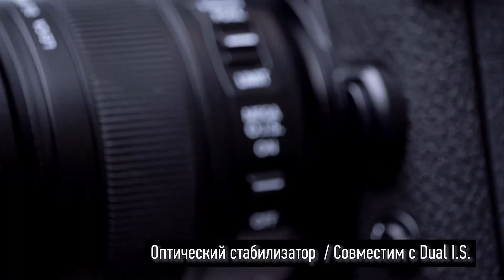Представляем объектив Panasonic Leica 45 mm f/2.8 ASPH.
Объектив Panasonic Leica DG Macro-Elmarit 45 mm f/2.8 ASPH. MEGA O.I.S. (H-ES045E)